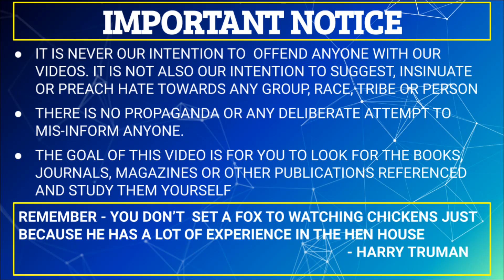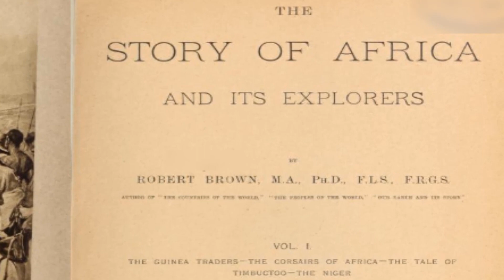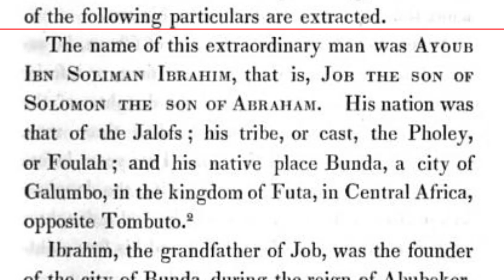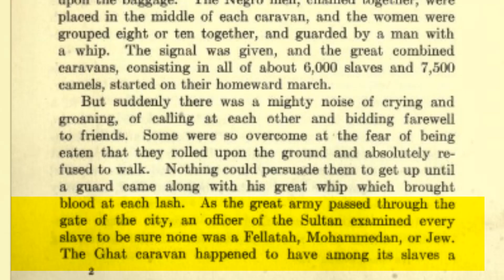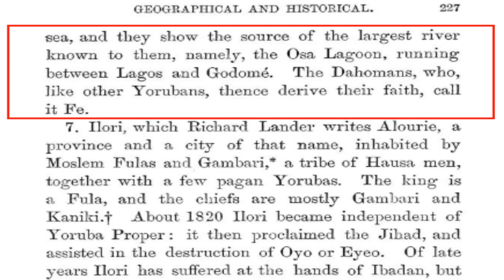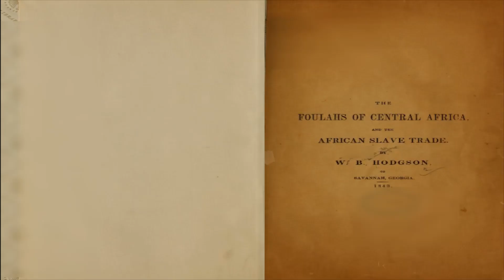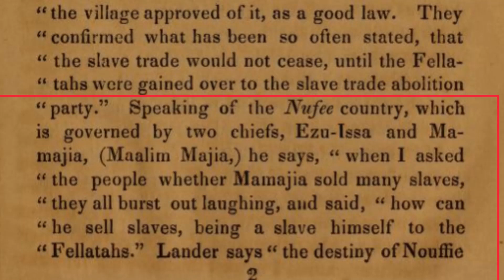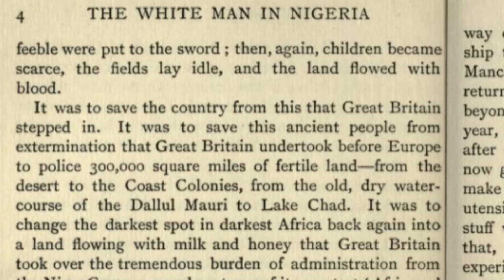Fulani, the Enemy within -A Reply (2)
In this video, we are continuing our response to the comment that alleges that Fulanis were also sold during the slave trade.
We examined the case of Job Ben Solomon as well as why or how he could have been sold into slavery.

Please watch the video and remember to leave comments especially where you disagree. We welcome criticisms.

REFERENCES‌ ‌
Berlioux, Etienne Félix. The Slave Trade in Africa in 1872: Principally Carried on for the Supply of Turkey, Egypt, Persia and Zanzibar. Vol. 30. E. Marsh, 1872.
Hodgson, W. B. (1844). Notes on Northern Africa, the Sahara and Soudan: In Relation to the Ethnography, Languages, History, Political and Social Condition, of the Nations of Those Countries.
Woodson, C. G.(1917). The Journal of Negro History. Association for the Study of Negro Life and History.
Seddall, H. (1874). The missionary history of Sierra Leone. Hatchards.
Middleton, A. P. (1948). The Strange Story of Job Ben Solomon. The William and Mary Quarterly: A Magazine of Early American History, 342-350.
Miss, T. (1853). Abeokuta, or Sunrise within the Tropics.

Brown, R. (1911). The story of Africa and its explorers (Vol. 1). Cassell.
Hodgson, W. B. (1843) The Foulahs of Central African and the African Slave Trade
Moister, W(1879)  Africa : past and present ; a concise history of the country, its history, geography, explorations, climates, productions, resources, population
Page, T. N. (1904). The Negro: The Southerner's Problem. C. Scribner's Sons.
Kisch, M. S. (1910). Letters & Sketches from Northern Nigeria. Chatto & Windus.